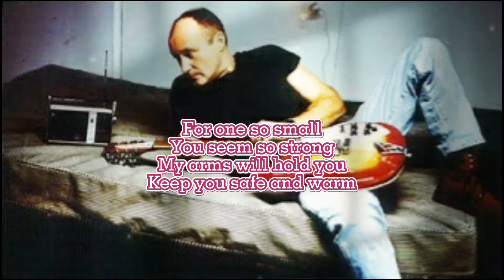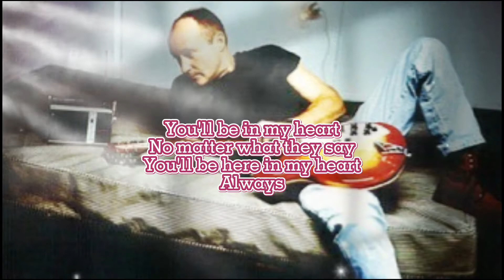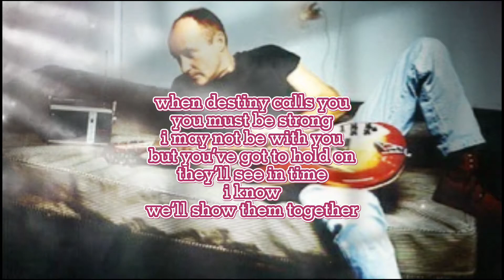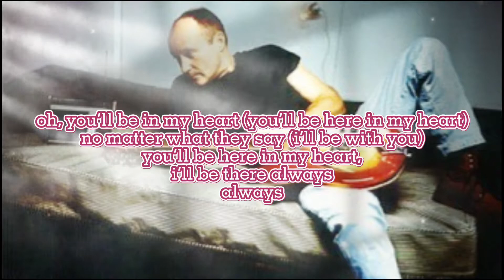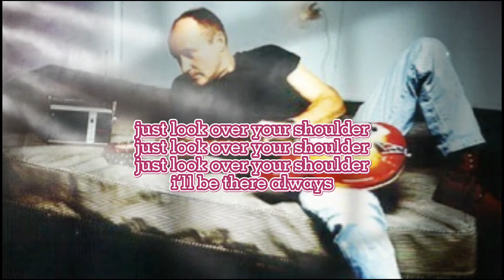Phil Collins - You'll Be In My Heart (Lyrics)